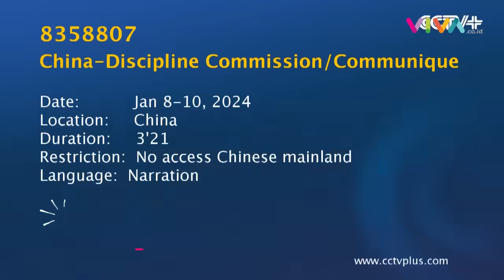Ultimatum China ke Papua Nugini Imbas Kericuhan dan Penjarahan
VIVA - China merespon kerugian yang dialami sejumlah warganya dan bisnis di Papua Nugini pada Rabu 10 Januari 2024 akibat kerusuhan dan penjarahan. Peristiwa itu terjadi imbas pemotongan gaji bagi tentara dan polisi. (RK-DRP-DA)